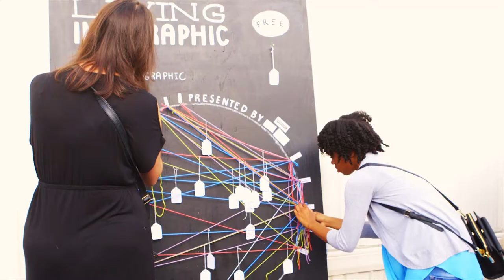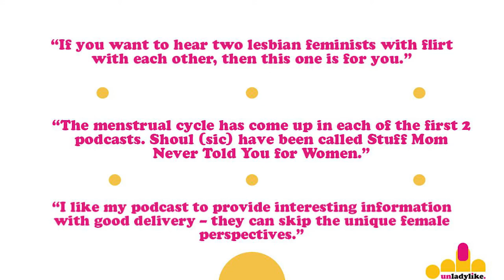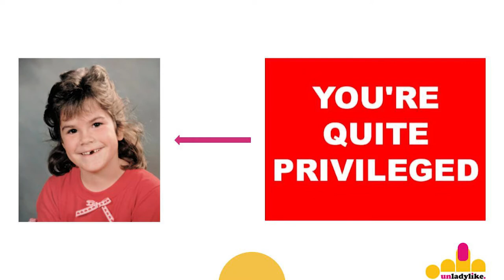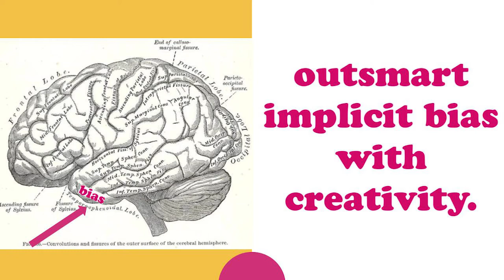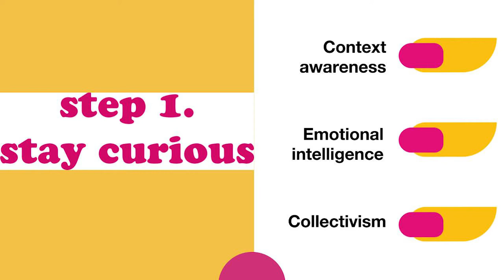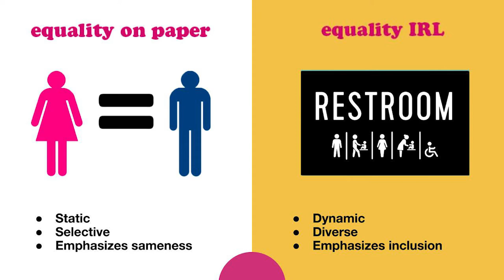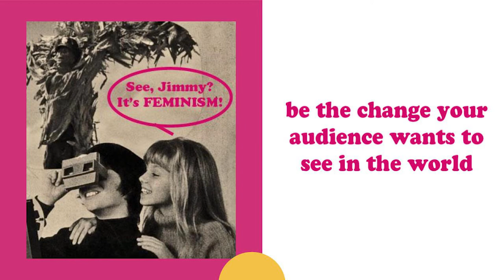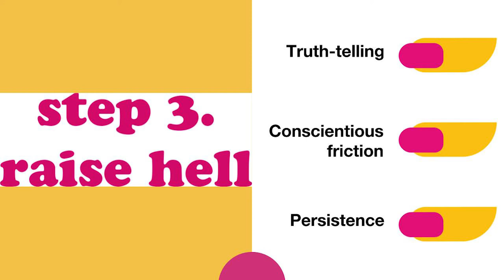Cristen Conger: Equality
Cristen Conger at CreativeMornings Atlanta, July 2017. Free events like this one are hosted every month in dozens of cities. Discover hundreds of talks from the world's creative community